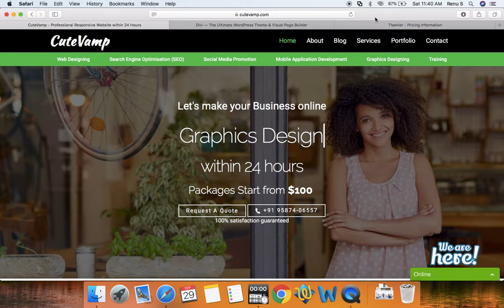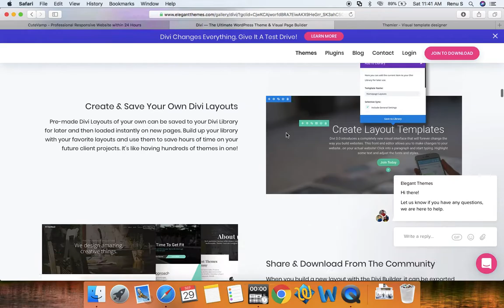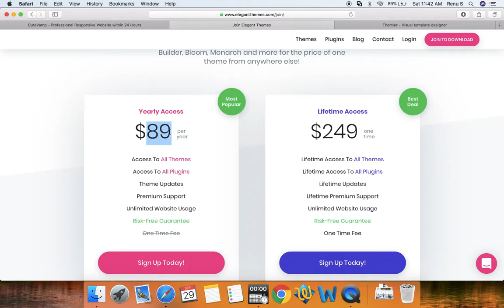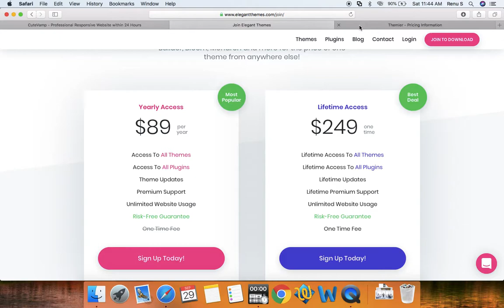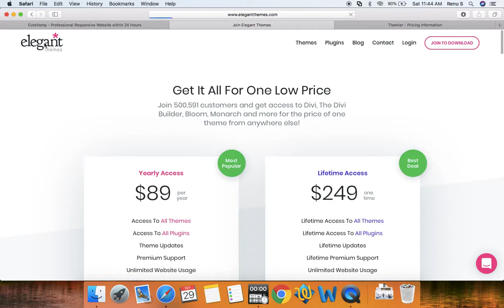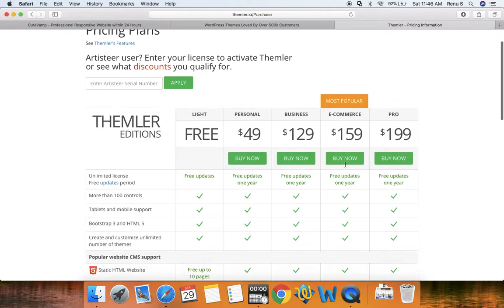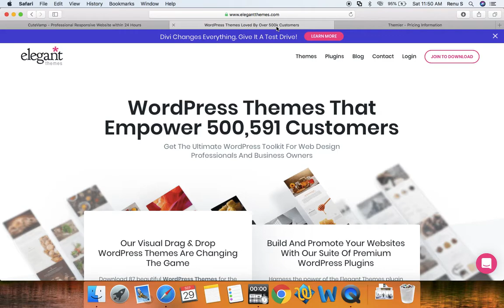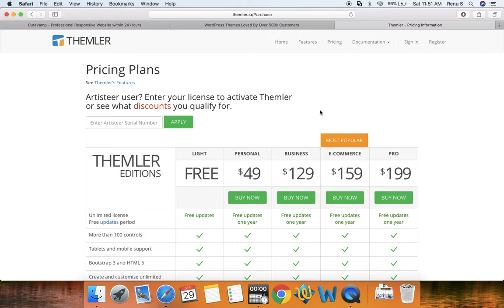Divi Vs Themler - which one is good?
Here I compare which theme/site builder is good. Divi Or Themler?

If you have any question then please drop it as comment and we will try to answer you.